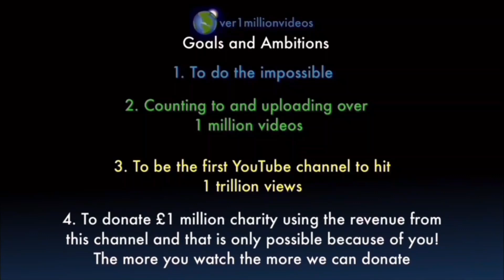I AM COUNTING TO ONE MILLION!!, This is Number 109,512